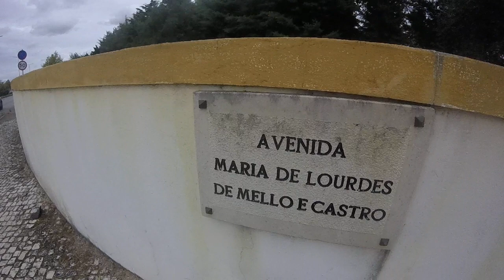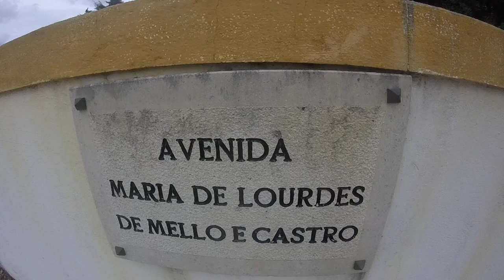Parte dois - Part two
PT - Video cinco de cinco, gravado com uma GoPro Hero, em 720p 50fps.

EN - Video five of five, recorded whit a GoPro Hero, in 720p 50fps.